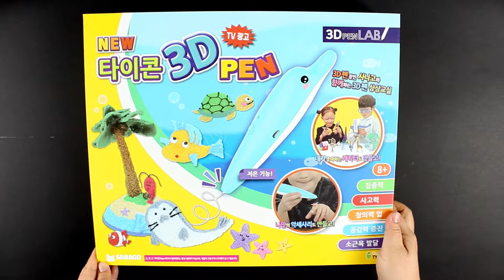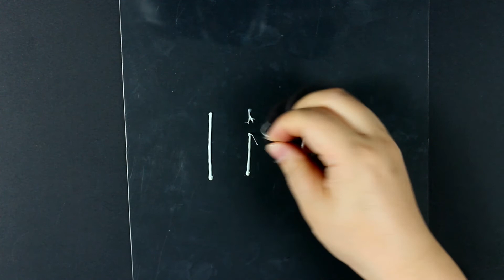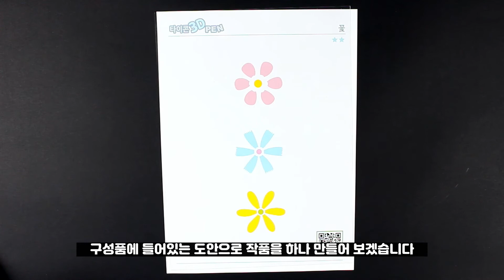저온 3D 펜 | 뉴 타이콘 저온 3D펜 사용방법 알려드려요!!3D펜 처음 사용하시는 분들 꼭 보세요!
상상 속 세상을 현실로 만들어주는 타이콘 저온 3D펜!

안녕하세요,모두노리입니다
오늘은 3d펜을 한번도 사용해본 적없고,
3d펜을 구입했지만 어떻게 사용해야 하는지를 모르는 분들을 위해
3d펜 사용방법 영상을 준비해 봤어요!!😘😘

제가 영상에서 늘 쓰던 뉴 타이콘 저온 3d펜

패키지와 구성품,그리고 3d펜 본체 사용방법

이 외에 주의사항과 3d작품 만들기 등
많은 내용들을 담아왔어요!!

3d펜을 아직 사용해보지 않으신 분들이라면
이 영상을 꼭 시청해 주세요!!
많은 도움 되시길 바랍니다~~